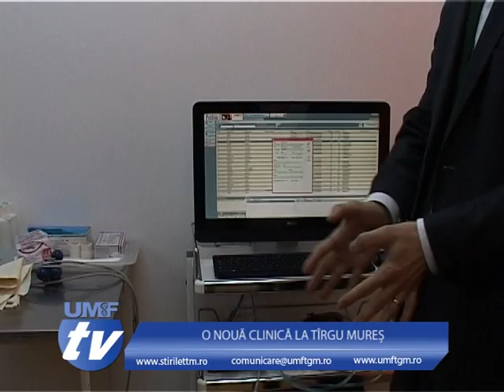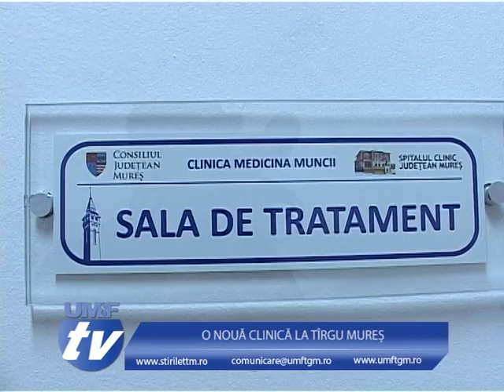O NOUĂ CLINICĂ LA TÎRGU MUREŞ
După luni întregi de aşteptare, Clinica de Medicina Muncii din cadrul Policlinicii numărul doi din Tîrgu Mureş, a fost inaugurată. La această clinică  pot fi efectuate investigaţii pentru  toate bolile profesionale.